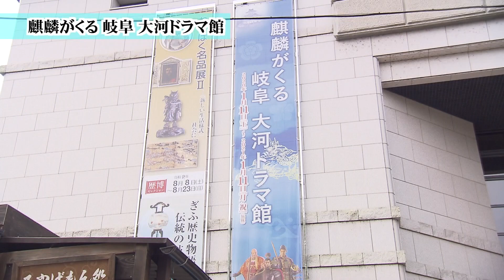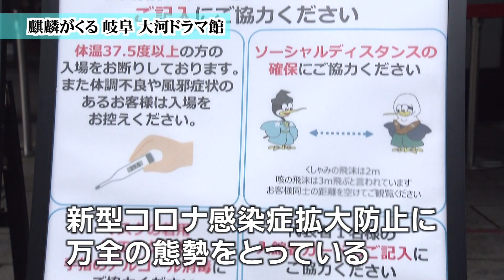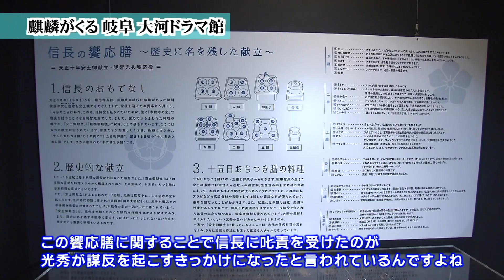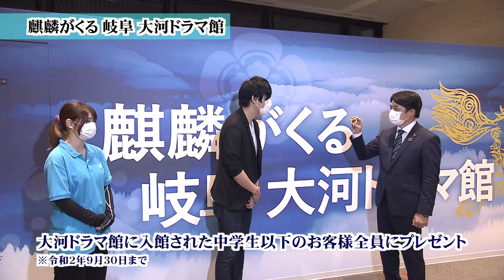麒麟がくる 岐阜 大河ドラマ館ＰＲ映像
8月18日(火)にぎふチャン及びBS11のテレビ特別番組「ぎふ長良川の鵜飼　生中継」の中で、「麒麟がくる 岐阜 大河ドラマ館」をはじめ、岐阜の魅力を岐阜市プロモーション大使の「MAG!C☆PRINCE」永田薫さんが紹介する映像をVTRで放映したものです。